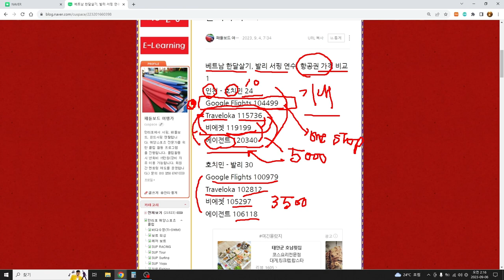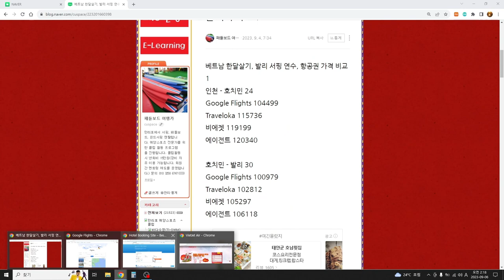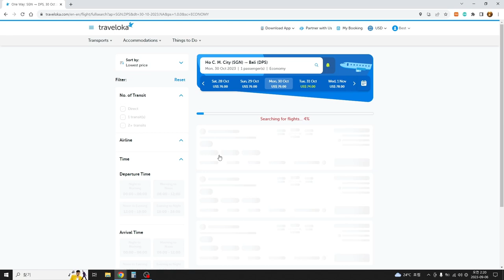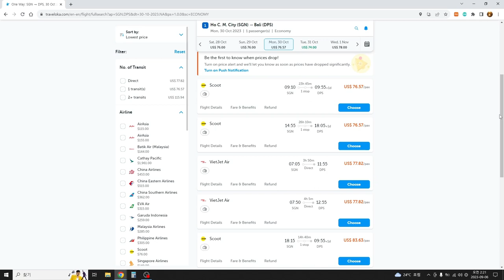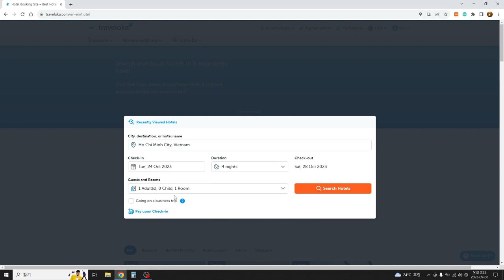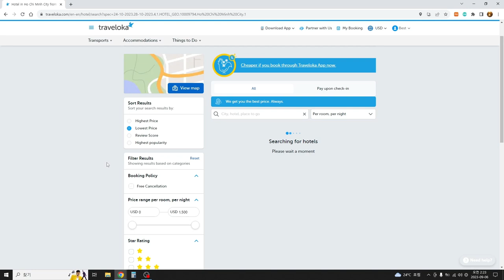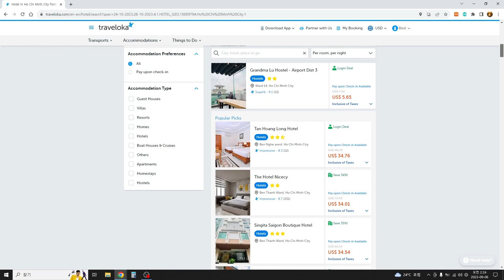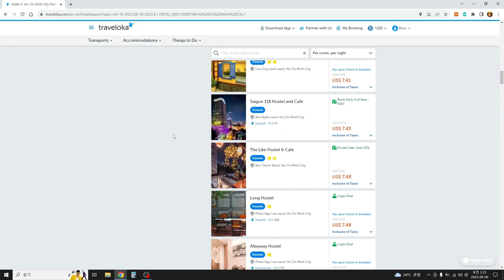동남아 여행 항공권, 숙소, 관광 !